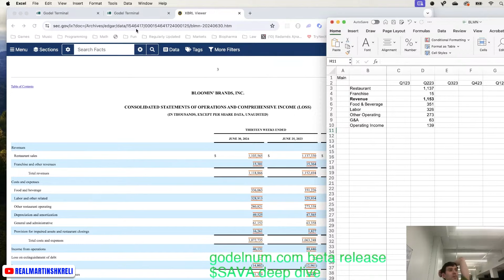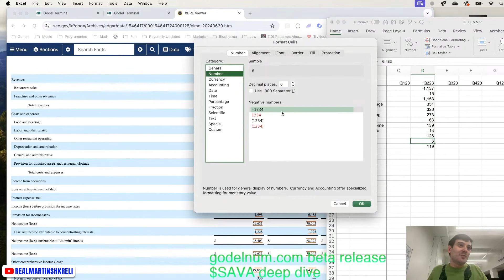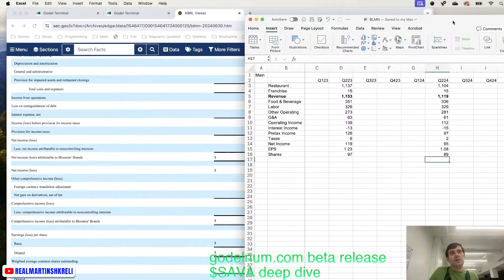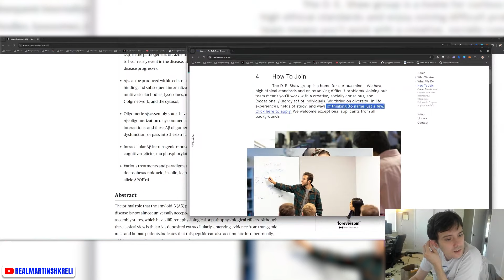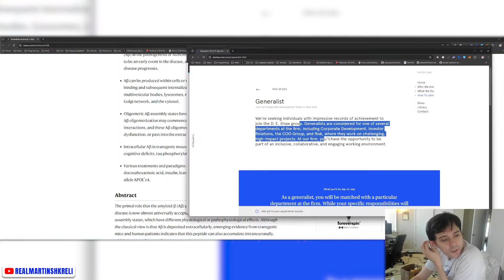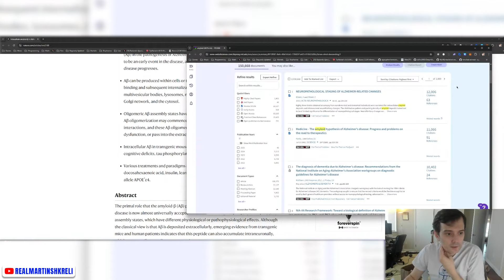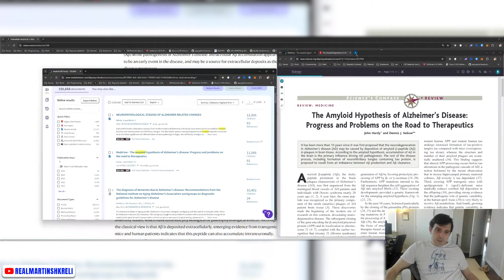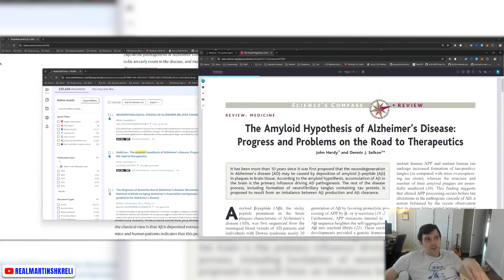D. E. Shaw Doesn't Care About Your Education, But Learn This | Godel Future | Martin Shkreli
📖 𝗠𝗔𝗥𝗧𝗜𝗡'𝗦 𝗕𝗢𝗢𝗞 𝗥𝗘𝗖𝗢𝗠𝗠𝗘𝗡𝗗𝗔𝗧𝗜𝗢𝗡𝗦 𝗙𝗥𝗢𝗠 𝗛𝗜𝗦 𝗟𝗜𝗩𝗘𝗦𝗧𝗥𝗘𝗔𝗠𝗦

📖 𝗝𝗼𝗵𝗻 𝗖. 𝗦𝗵𝗼𝘃𝗶𝗰: 𝗣𝘆𝘁𝗵𝗼𝗻 𝗔𝗹𝗹-𝗶𝗻-𝗢𝗻𝗲 𝗙𝗼𝗿 𝗗𝘂𝗺𝗺𝗶𝗲𝘀

📖 𝗦𝘁𝗲𝗳 𝗠𝗮𝗿𝘂𝗰𝗵: 𝗣𝘆𝘁𝗵𝗼𝗻 𝗙𝗼𝗿 𝗗𝘂𝗺𝗺𝗶𝗲𝘀

📖 𝗧𝗵𝗲 𝗘𝗺𝗽𝗲𝗿𝗼𝗿'𝘀 𝗡𝗲𝘄 𝗠𝗶𝗻𝗱: 𝗖𝗼𝗻𝗰𝗲𝗿𝗻𝗶𝗻𝗴 𝗖𝗼𝗺𝗽𝘂𝘁𝗲𝗿𝘀, 𝗠𝗶𝗻𝗱𝘀, 𝗮𝗻𝗱 𝘁𝗵𝗲 𝗟𝗮𝘄𝘀 𝗼𝗳 𝗣𝗵𝘆𝘀𝗶𝗰𝘀

00:00 Godel
01:31 The one detail we care about (and others don't)
02:30 [💎]  Keep an eye on this swedish company
04:10 Restaurant stocks (always cheap)
05:00 Easy investing ruined people
06:00 [💎] You don't need financial background to join them
07:29 [💎] From D.E Shaw to his own startup
09:15 Don't worry about dollar and cents right now
10:15 Focus on how to become a master investor